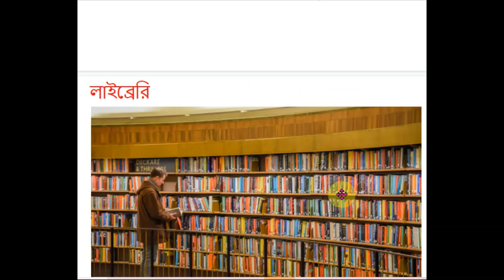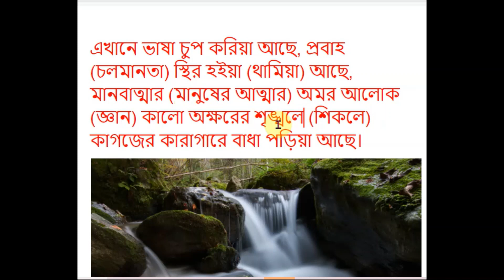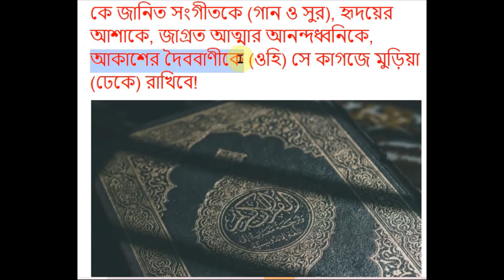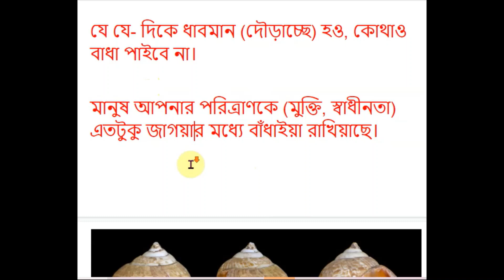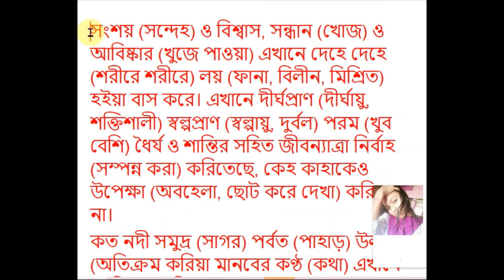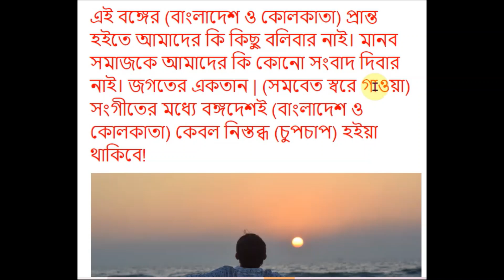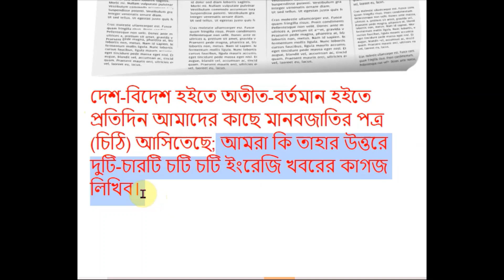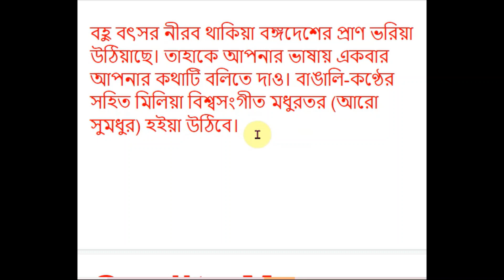লাইব্রেরি প্রবন্ধ নবম ও দশম শ্রেনী । Library Essay by Rabindranath@VirtualVarsity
মহাসমুদ্রের শত বৎসরের কল্লোল কেহ যদি এমন করিয়া বাঁধিয়া রাখিতে পারি যে, সে ঘুমাইয়া-পড়া শিশুটির মতো চুপ করিয়া থাকিত, তবে সেই নীরব মহাশব্দের সহিত এই লাইব্রেরির তুলনা হইত। এখানে ভাষা চুপ করিয়া আছে, প্রবাহ স্থির হইয়া আছে, মানবাত্মার অমর আলোেক কালো অক্ষরের শৃঙ্খলে কাগজের কারাগারে বাঁধা পড়িয়া আছে। ইহারা সহসা যদি বিদ্রোহী হইয়া উঠে, নিস্তব্ধতা ভাঙিয়া ফেলে, অক্ষরের বেড়া দগ্ধ করিয়া একেবারে বাহির হইয়া আসে! হিমালয়ের মাথার উপরে কঠিন বরফের মধ্যে যেমন কত কত বন্যা বাঁধা আছে, তেমনি এই লাইব্রেরির মধ্যে মানব-হৃদয়ের বন্যা কে বাঁধিয়া রাখিয়াছে!

 বিদ্যুৎকে মানুষ লোহার তার দিয়া বাঁধিয়াছে, কিন্তু কে জানিত মানুষ শব্দকে নিঃশব্দের মধ্যে বাঁধিতে পারিবে! কে জানিত সঙ্গীতকে, হৃদয়ের আশাকে, জাগ্রত আত্মার আনন্দ-ধ্বনিকে, আকাশের দৈববাণীকে সে কাগজে মুড়িয়া রাখিবে! কে জানিত মানুষ অতীতকে বর্ত্তমানে বন্দী করিবে! অতলস্পর্শ কাল-সমুদ্রের উপর কেবল একএকখানি বই দিয়া সঁকো বাঁধিয়া দিবে!

 লাইব্রেরির মধ্যে আমরা সহস্র পথের চৌমাথার উপরে দাঁড়াইয়া আছি। কোনো পথ অনন্ত সমুদ্রে গিয়াছে, কোনো পথ অনন্ত শিখরে উঠিয়াছে, কোনো পথ মানব-হৃদয়ের অতলস্পর্শে নামিয়াছে। যে যে-দিকে ধাবমান হও, কোথাও বাধা পাইবে না। মানুষ আপনার পরিত্রাণকে এতটুকু জায়গার মধ্যে বাঁধাইয়া রাখিয়াছে।

 শঙ্খের মধ্যে যেমন সমুদ্রের শব্দ শুনা যায়, তেম্‌নি এই লাইব্রেরির মধ্যে কি হৃদয়ের উথান পতনের শব্দ শুনিতেছ? এখানে জীবিত ও মৃত ব্যক্তির হৃদয় পাশাপাশি একপাড়ায় বাস করিতেছে। বাদ ও প্রতিবাদ এখানে দুই ভাইয়ের মতো এক সঙ্গে থাকে। সংশয় ও বিশ্বাস, সন্ধান ও আবিষ্কার এখানে দেহে দেহে লগ্ন হইয়া বাস করে। এখানে দীর্ঘ-প্রাণ স্বল্প-প্রাণ পরম ধৈর্য্য ও শান্তির সহিত জীবন যাত্রা নির্বাহ করিতেছে, কেহ কাহাকেও উপেক্ষা করিতেছে না।

 কত নদী সমুদ্র পর্বত উল্লঙ্ঘন করিয়া মানবের কণ্ঠ এখানে আসিয়া পৌছিয়াছে—কত শত বৎসরের প্রান্ত হইতে এই স্বর আসিতেছে। এসো এখানে এসো, এখানে আলোকের জন্মসঙ্গীত গান হইতেছে।

 অ

 এই বঙ্গের প্রান্ত হইতে আমাদের কি কিছু বলিবার নাই? মানবসমাজকে আমাদের কি কোনো সংবাদ দিবার নাই? জগতের একতান সঙ্গীতের মধ্যে বঙ্গদেশই কেবল নিস্তব্ধ হইয়া থাকিবে!

 আমাদের পদপ্রান্তস্থিত সমুদ্র কি আমাদিগকে কিছু বলিতেছে না? আমাদের গঙ্গা কি হিমালয়ের শিখর হইতে কৈলাসের কোনো গান বহন করিয়া আনিতেছে না? আমাদের মাথার উপরে কি তবে অনন্ত নীলাকাশ নাই? সেখান হইতে অনন্তকালের চিরজ্যোতির্ন্ময়ী নক্ষত্রলিপি কি কেহ মুছিয়া ফেলিয়াছে?

বহুবৎসর নীরব থাকিয়া বঙ্গদেশের প্রাণ ভরিয়া উঠিয়াছে। তাহাকে আপনার ভাষায় একবার আপনার কথাটি বলিতে দাও। বাঙালি কণ্ঠের সহিত মিলিয়া বিশ্বসঙ্গীত মধুরতর হইয়া উঠিবে।